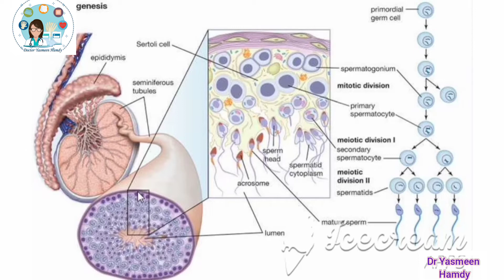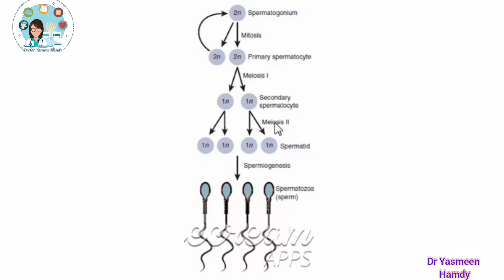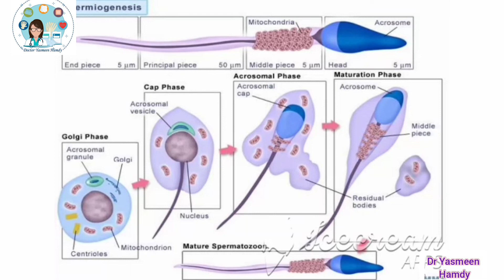💛 General embryology 💛 spermatogenesis 💛